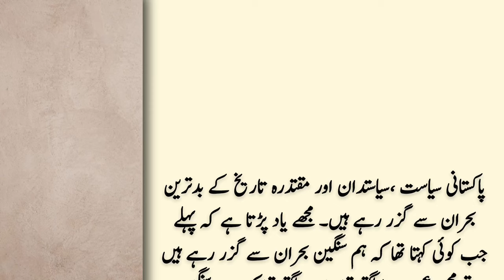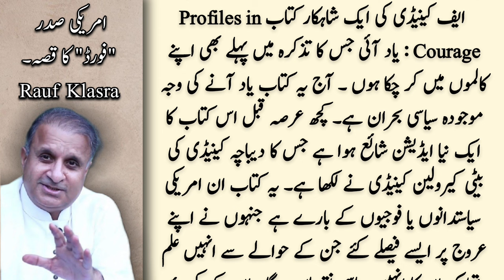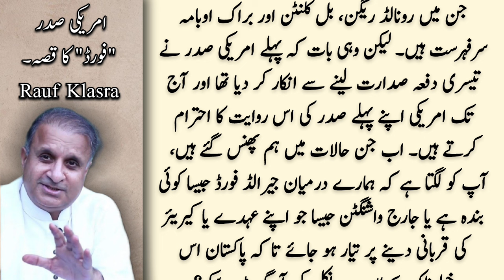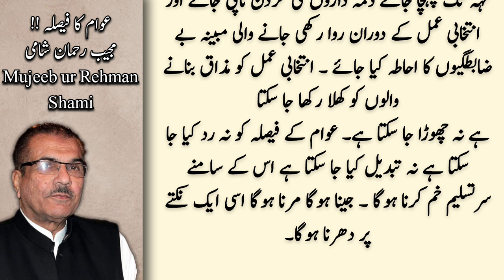"امریکی صدر فورڈ کا قصہ" اور "عوام کا فیصلہ"||Rauf Klasra||Mujeeb ur Rehman||Pakistan News||Columns